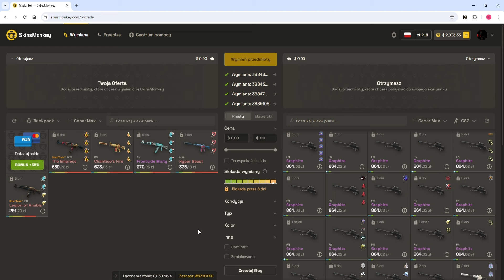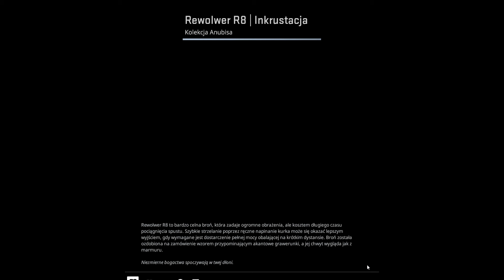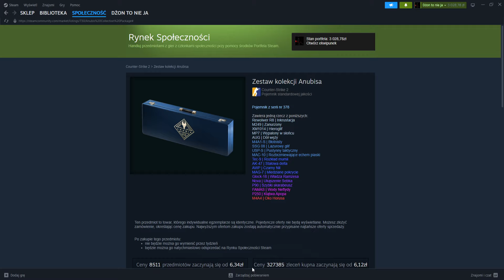JAK JA NIE CIERPIE ANUBISÓW (opening)